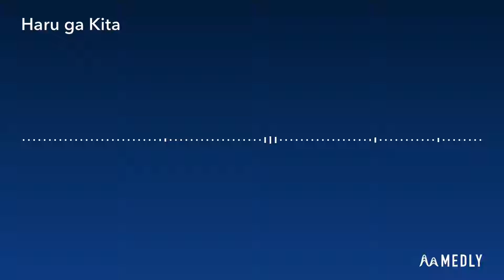春が来た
Medlyアプリで春が来たをアレンジしてみた。
Haru ga Kita (Spring is coming) made by Medly app.